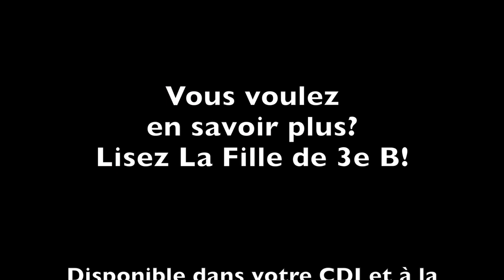La Fille de 3ème B - Book Trailer collège Joliot Curie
La Fille de 3ème B - Christian Grenier

Book Trailer réalisé par la classe de Mme Selbonne en partenariat avec l'Espace Public Numérique de Tergnier.

Qu'est-ce qu'un book trailer ?
Book trailer est un terme anglo-saxon qui signifie, littéralement, "bande annonce de livre".
Le book trailer est, pour la littérature, ce que la bande annonce est au cinéma : une courte présentation sous format vidéo visant à promouvoir la sortie d'une oeuvre auprès du grand public.

Vidéo réalisée à l'Espace Public Numérique de la Ville de Tergnier.